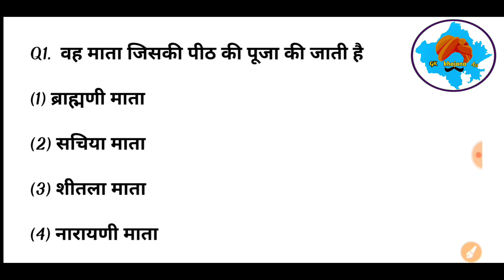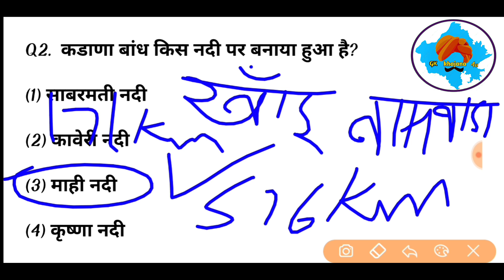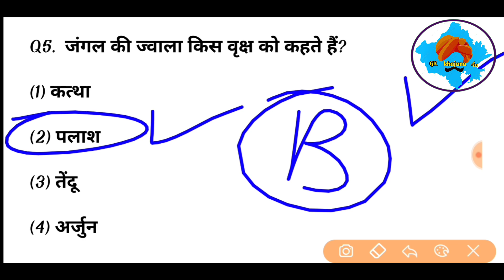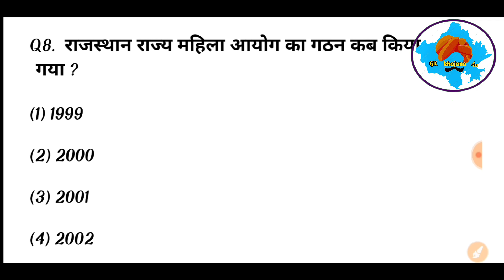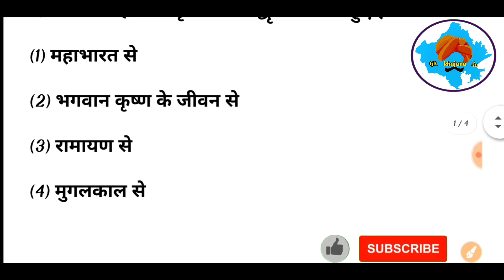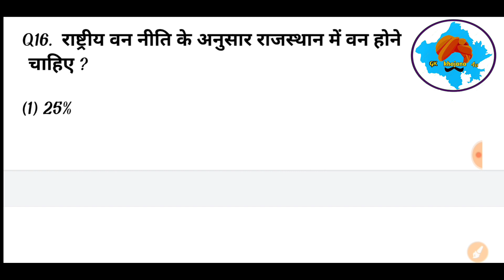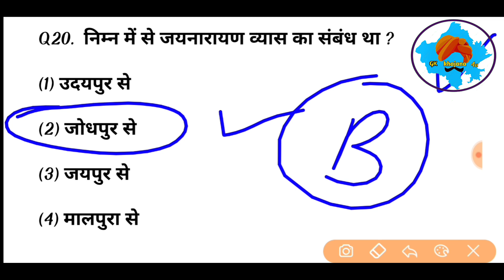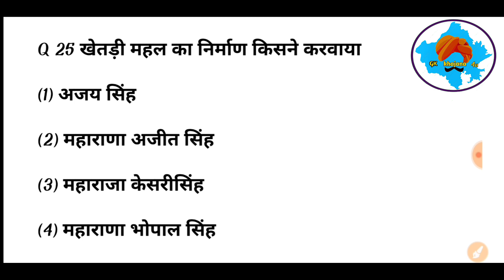BSTC 8 October Paper 2022 | BSTC Online Classes 2022 | BSTC Rajasthan GK Model Paper 2022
Bstc Rajasthan Gk 2022 8 october
Bstc 2022
Bstc 2022 Important questions
Bstc Model Paper 8 october 2022
bstc rajasthan gk most important. October questions 2022